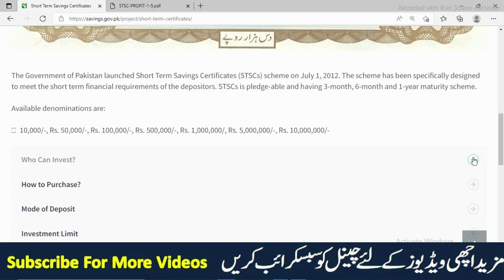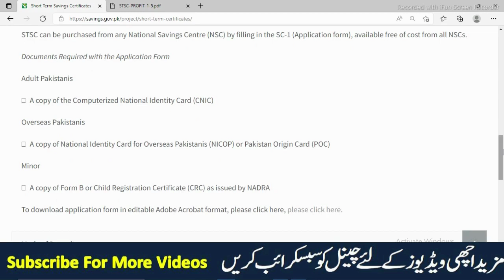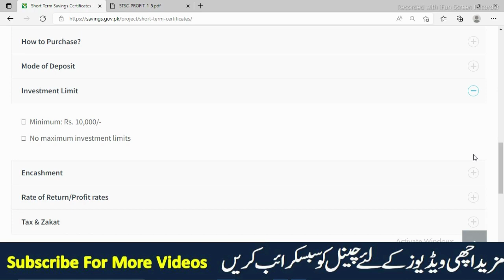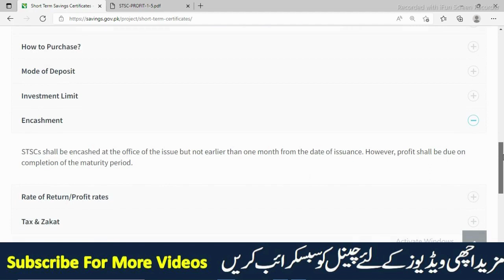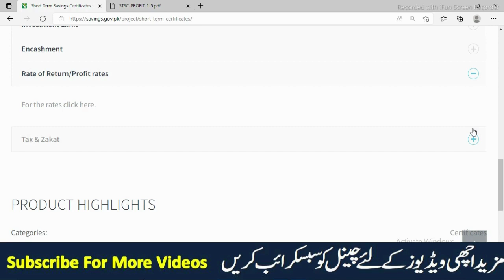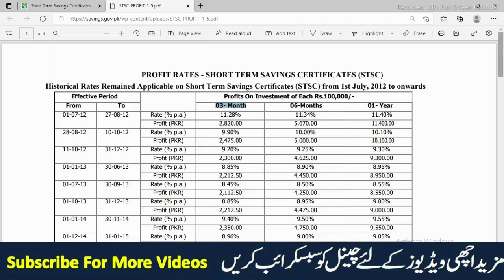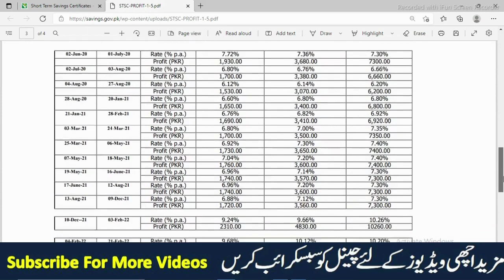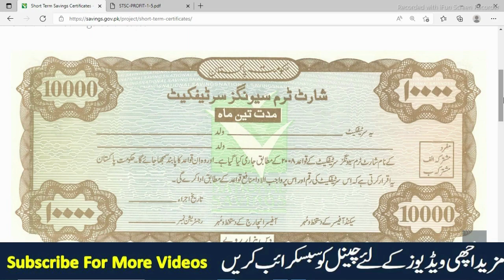National Savings short term savings certificate with latest profit rates 2022 ll Qaumi Bachat Bank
Salam,
Is video mai ap jaan skty hain k kesy ap qoumi bachat bank aik zbrdst certificate (STSCs) short term saving certificate par thoray arsay mai acha munafa hasil kr skty hain. Qomi bachat bank ki ye shaandar profit rates 2022 k sath full detail apko is video mai mily gi. Latest national savings profit rates 2022. Excellent profit scheme.